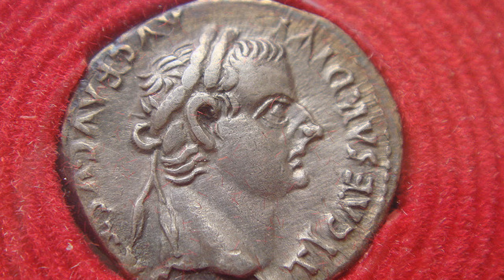家庭與貧窮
教宗實在的告訴我們，事實上，如果我們屈服於凱撒和財神、暴力和金錢的要脅，卻要讓我們放棄親情，我們還剩下些什麽？雖貧但有愛的「家庭」才是保護社會不受殘暴侵害的一所真正的人性學校。